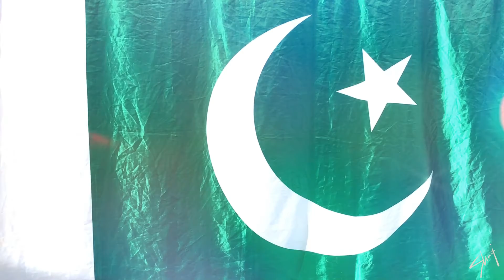14 Aug special | The National Anthem of Pakistan instrumental | Pakistani flag | Pakistan zindabaad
14 Aug special | The National Anthem of Pakistan instrumental | Pakistani flag | Pakistan zindabaad